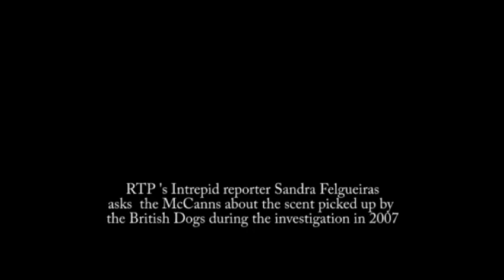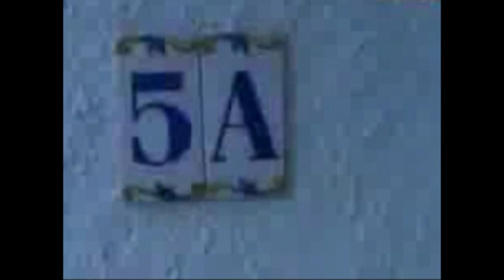Doggie Style.mpg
RTP's Sandra Felgueiras interviewed the McCann couple. Many questions visibly bother the couple who avoid answering them directly. At one point, Gerry tells Sandra to "ask" Eddie & Keela, the two famous, expert police dogs that changed the course of the investigation, in 2007.
We listened to Gerry and listened to the dogs. See what they have to say.